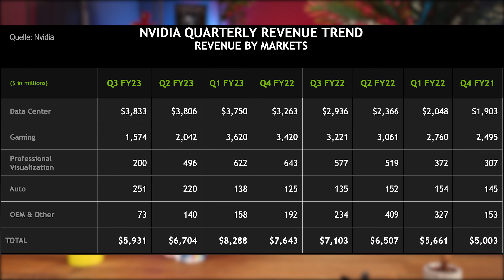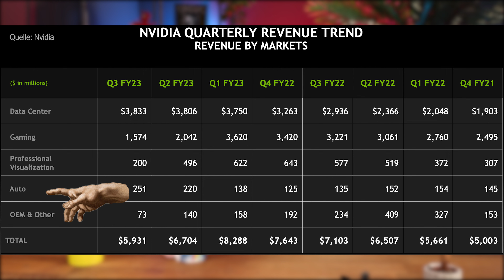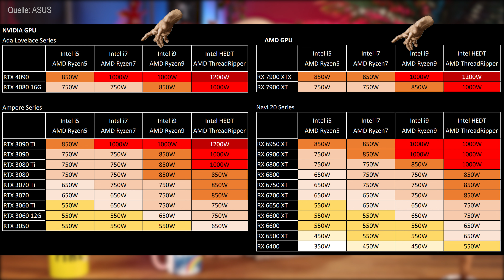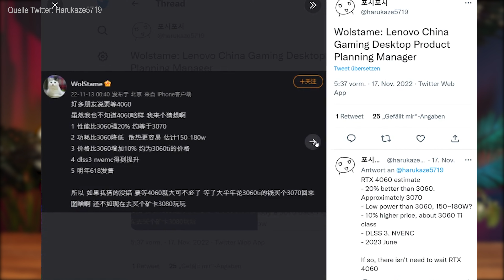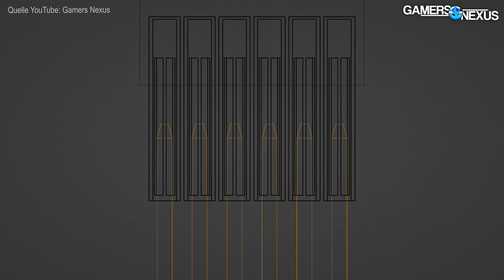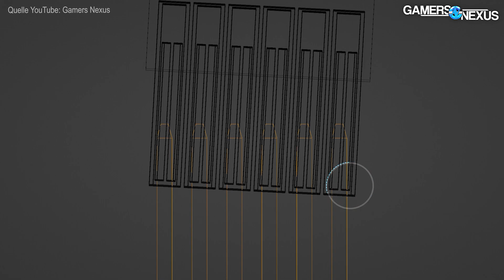ERSTE GERÜCHTE zur RTX 4060, ABSTURZ bei Nvidia-GPUs | PCGH-News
ERSTE GERÜCHTE zur RTX 4060, ABSTURZ Nvidia GPUs | PCGH-News
▶ Puh, da haben wir ja noch mal Glück gehabt! Ja, die 4090 kostet euch eine Niere, aber nun ist sie ja nicht mehr die einzige Neuerscheinung von Nvidia. Diese Woche ist die 4080 erschienen und die wird doch wohl nicht ganz so teu…. Hä? Wie bitte? Guckt mal, was wir zugeschickt bekommen haben, einen Feuerlöscher! Bei Zotac hat man angesichts der "brenzligen" Steckerlage jedenfalls den Humor nicht verloren. Dabei soll der Anwender selbst daran Schuld sein und nicht etwa Nvidia oder die Board-Partner, behaupten nun zumindest immer mehr Stimmen. Darüber und mehr berichten wir heute in den PCGH-News.

Timestamps:
0:00 Intro
0:43 RTX 4080 Test
1:24 Absturz Umsatz Nvidia GPUs
3:37 Asus Netzteil-Empfehlung
5:52 RTX 4060 Gerüchte
7:20 Gamers Nexus VHPWR Analyse